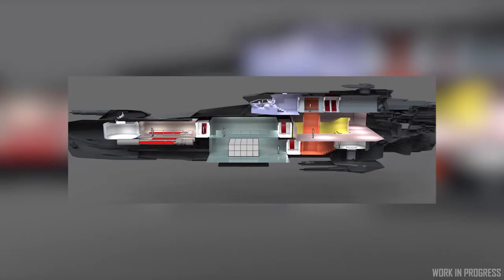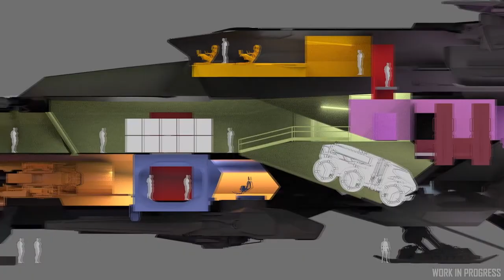Notcias de Star Citizen y Resumen del Inside: Todo acerca de la RSI Perseus y el Rayo Tractor 🌐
📌 En este vídeo te contamos Todo acerca de la RSI Perseus y el Rayo Tractor. Además muchas noticias y algunos leaks 🌐